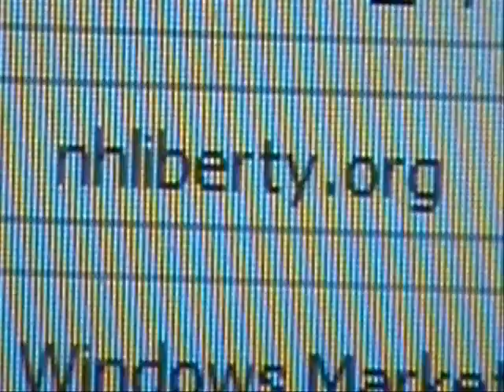Ron Paul denounces NRA police state scheme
Some of the video/audio in this clip's likely available for you to use, commercially or however you like. Basically anything that was shot by me or was public domain to begin with.  My stuff is automatically released into the public domain.  At least until I say otherwise. Usually if I shot it, "RidleyReport.com" or "YouTube.com/WinWinParty" will appear at the bottom.  Anything which has that super or was obviously shot by me is public domain.

Full playlist of Ron Paul 2012 speeches which I've illustraded with video, so far:

texas straight talk raw news videos ron paul new hampshire. ron paul dave ridley report. cops Creative commons license police states public domain footage. ridleyreport. shootings, massacres school free state project, sandy hook newtown connecticutt ct gun control free to use. brady bill gun rights, resistance movements assaut weapons bans, live free or die, staters liberty gary johnson executive orders, libertarians open carry barack obama administration politics eric holder political. alex jones firearms.

Manch women thwart silver heist, says witness.

Sponsor - Would-be precious metal thief reportedly flees merchants on Elm street.